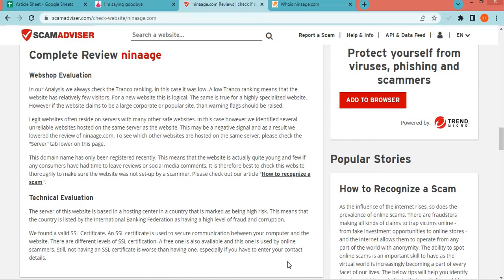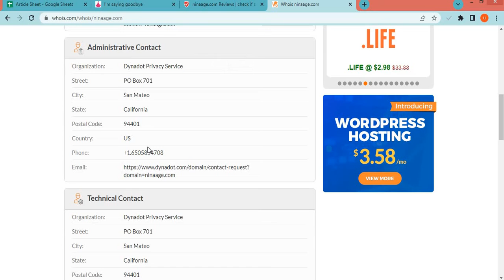Ninaage com Review? Is Ninaage a Good website from online Shopping?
Ninaage.com is an online e-commerce shopping website selling different types of products. So, we are here to guide you, on how to check the authenticity of any genuine website.